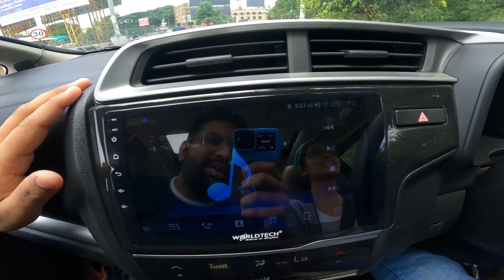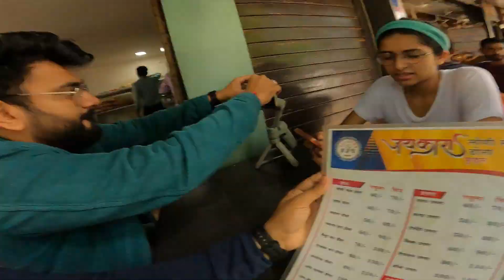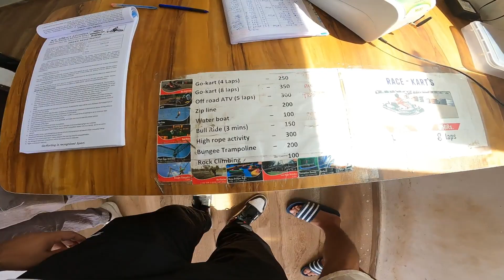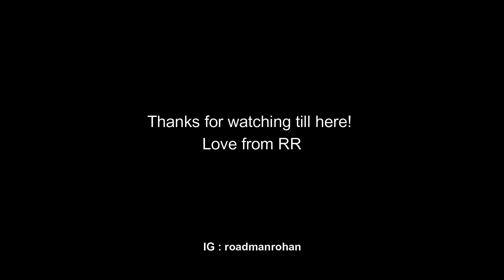SCARY HOUSE IN NASHIK😱| Zonkers GO-KARTING🏎️‎️‍| Roadman Rohan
Hello Everyone!⚡

We wanted to spend our day by doing some amazing activities so we went for bowling but it was not available and luckily we found THIS SCARY HOUSE in NASHIK City Center Mall.
it took 5-6 min from start to end but it was fun. You should experience it at least once!
After that we went for GO-KARTING which is near Sula backwaters.
Again it was fun driving the GO-KART and drifting it. Must Experience!

This video also contains :  Scary House Nashik,Haunted House in Nashik,Scary House CCM,City Center Mall Nashik,roadman rohan,rachit rawal vlogs,rohan rachit,gokarting in nashik,zonkers adventure park nashik,adventure activities in nashik,best scary house,scary house in india,best comedy video,marathi scary comedy video,rohan pawar,gokart drifting,viral scary house,nashik best misal,jaykara dosa nashik,roadman pawar,best places in nashik,weekend getaway near nashik,funny video